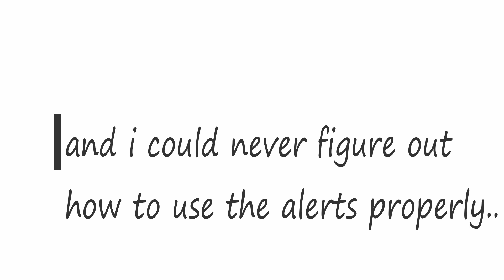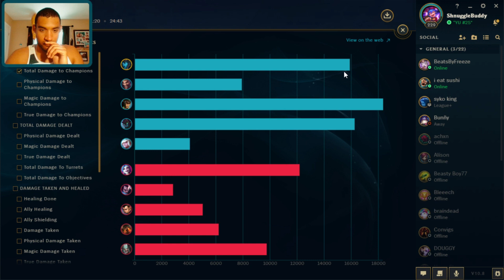The Revenge Reaper that Doesn't Reap Minions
much love

Twitch (I Stream Every Tuesday, Thursday, and Saturday time posted on my twitter and Instagram 3 hours before going Live)